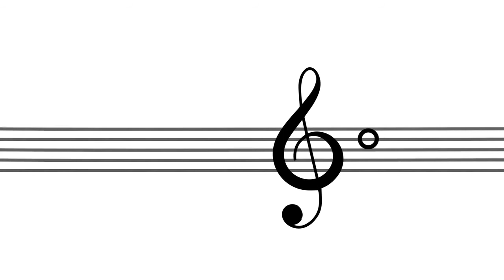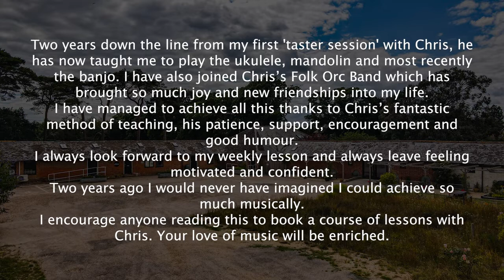Chris Hopgood: Coda Guitar, Banjo & Mandolin Teacher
Chris Hopgood is an experienced Guitar, Mandolin and Banjo tutor welcoming new students at Coda. Find out, in his own words (and those of his students) about his background, experience and teaching style.